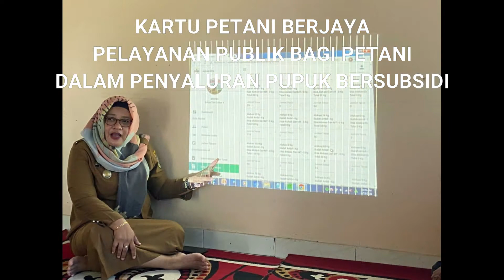Inovasi pelayanan Dinas Pertanian Kab. Pringsewu